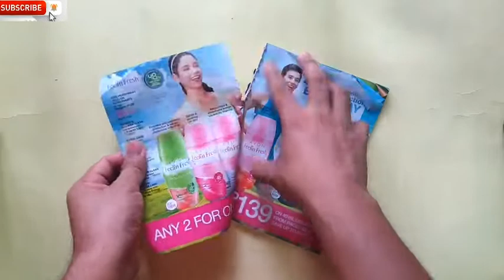DIY Woolen Design | Woolen Wall Hanging Idea | Best out of waste | Woolen Craft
BestToran|WoolenDecorIdeas

Hi Friends, a beautiful yet very easy Woolen Wall Hanging Idea, for all of you:-) have a great day ahead, please don't forget to SUBSCRIBE and  hit the notification bell 🔔 to be updated on my creation Ideas, as much as possible i want to download daily 😊!! xoxo

-Mavenz World